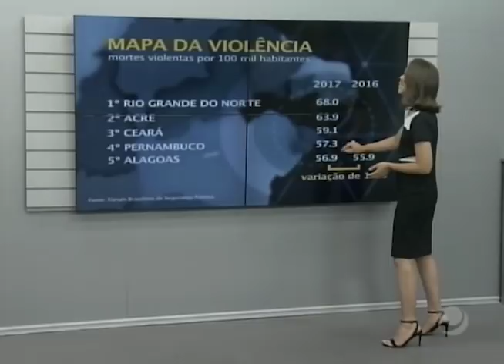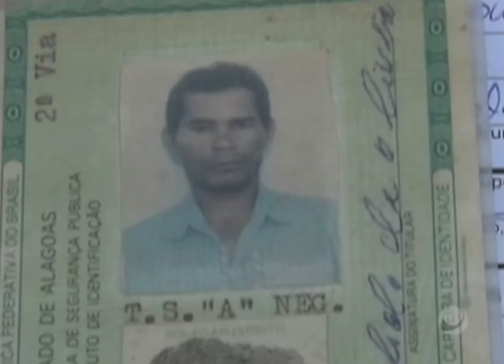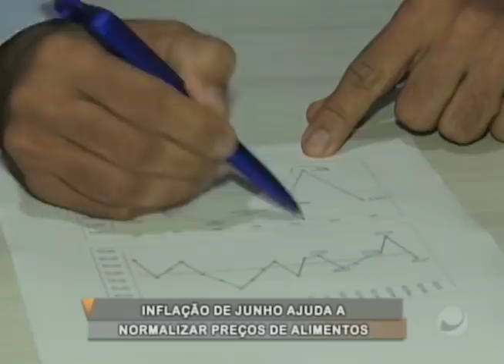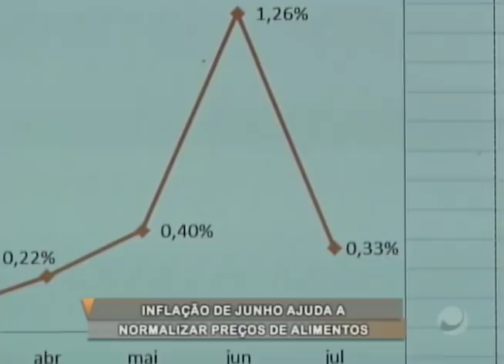Jornal do Estado (09/08/2018) - Parte 1